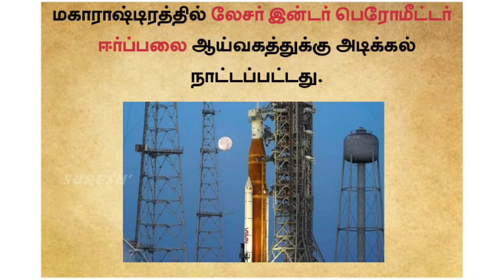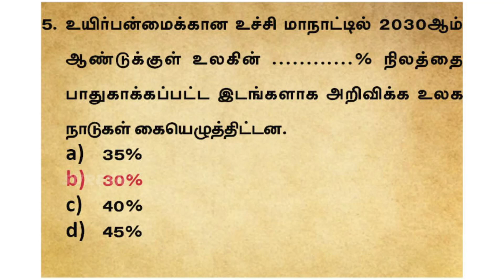Current Affairs | May 12 | Suresh IAS Academy